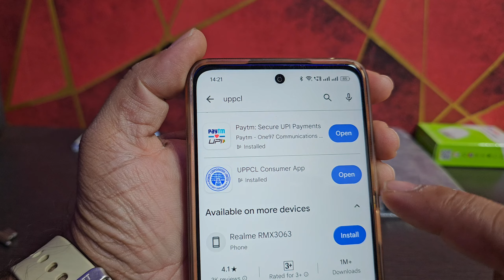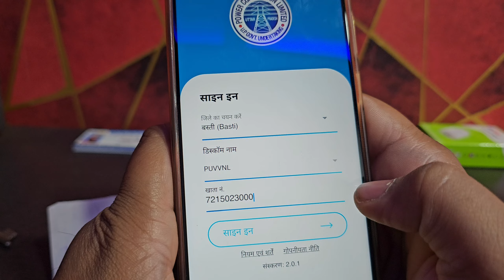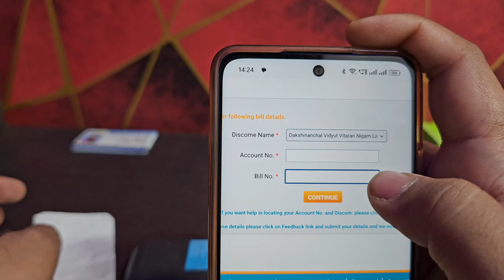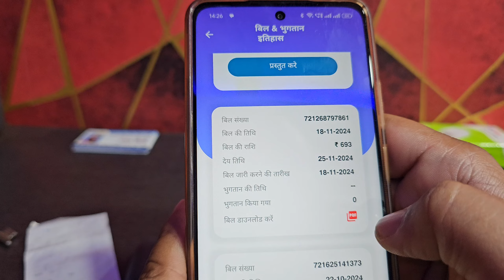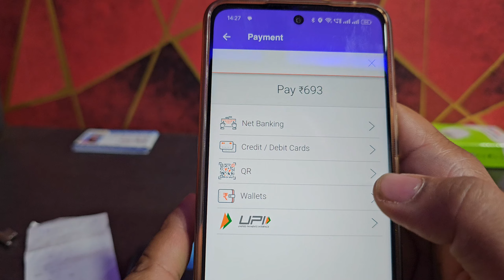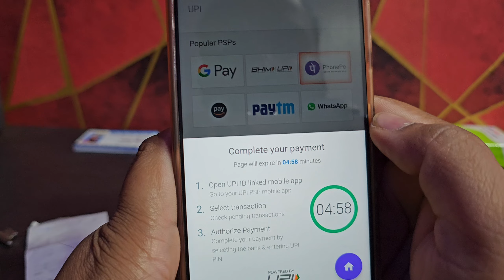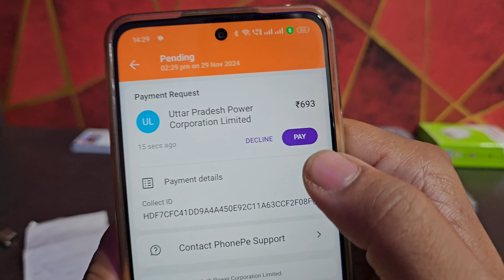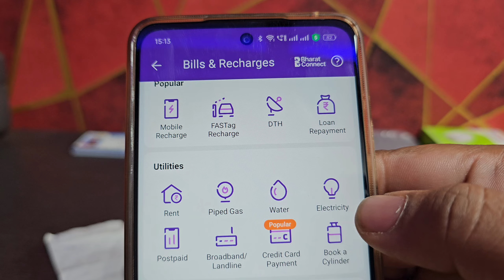बिजली बिल ख़ुद से जमा करे | Electricity Bill Payment Online | बिजली बिल भुगतान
बिजली बिल जमा करना सीखें
Bijali bill kaise jama Kare
Phone pe से Bill Payment
Google Pay से Bill Payment

बिजली बिल का भुगतान करें
बिजली बिल का भुगतान कैसे करें
बिजली बिल कैसे भरे
बिजली बिल ऑनलाइन जमा कैसे करें

Manoj Chaudhary
From -Basti Uttar Pradesh India 🇮🇳